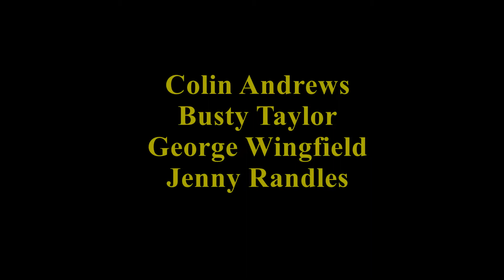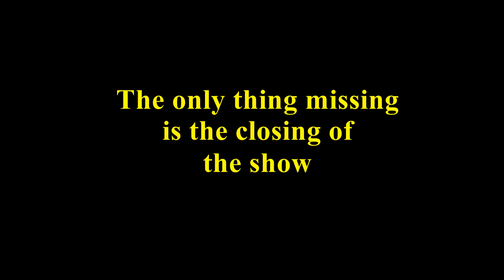Central Weekend 1990. Crop Circles with Colin Andrews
Colin Andrews on Central Weekend LIVE in Nottingham. Also in the audience is Busty Taylor, George Wingfield and Jenny Randles all talking about crop formations.